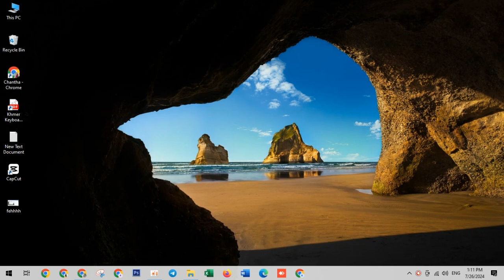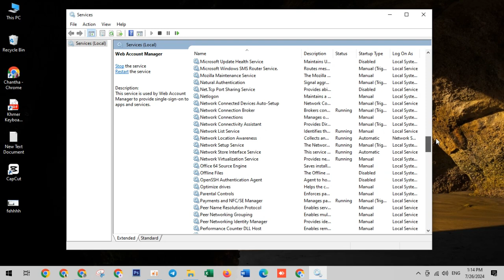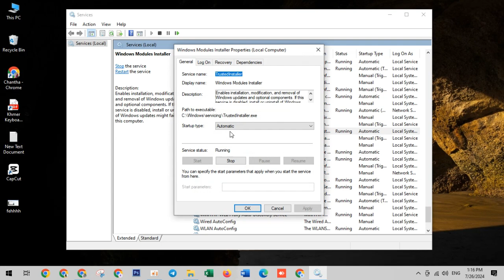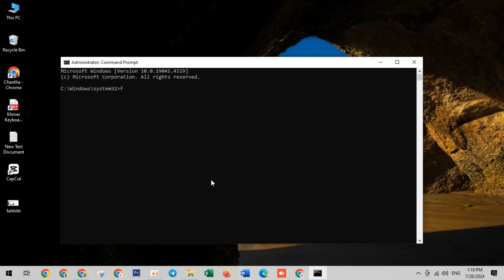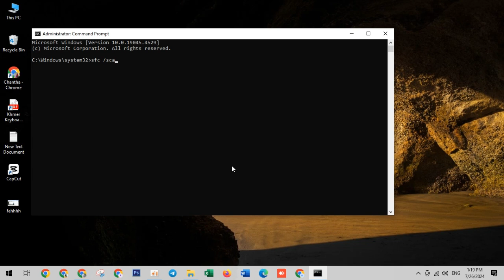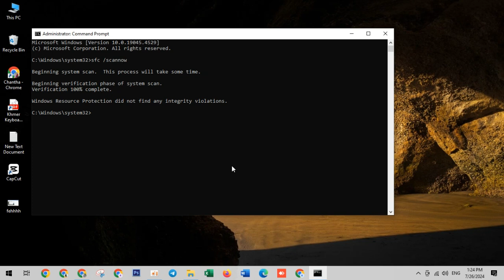Fix Error Code 0x80070308 When Enabling Windows Features [Guide] 2024